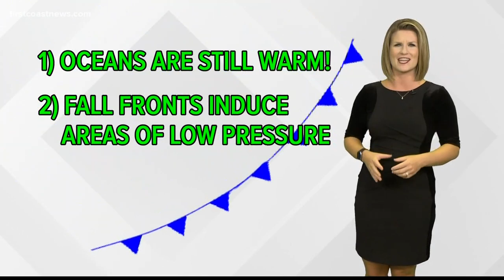Verify: Do Hurricanes love Florida in October?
Do Hurricanes love Florida in October? If so, why? We asked our storm expert Lauren Rautenkranz.